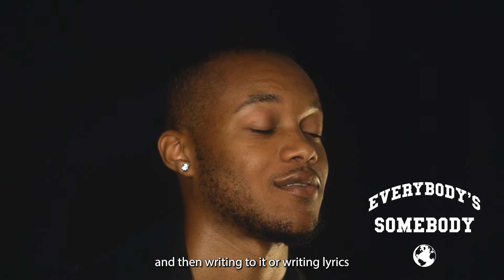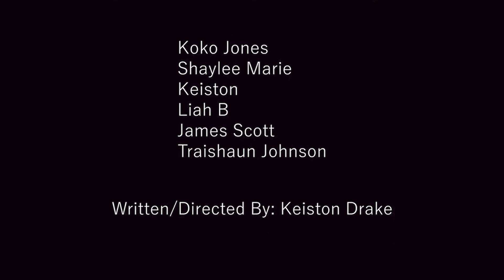I AM SMBDY: Who is Keiston Drake - a creative soul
I AM SMBDY: Episode 22 Keiston Drake is a phenomenal creative who breathes to create. Here we have a conversation about his creative process, what it's like getting an idea from his head to reality and the dream of one day winning an EGOT. Keiston already has multiple music projects and has also written and starred in his own independent film. Check out some of his work below!

Thanks again Keiston!

and all things keiston can be found here!